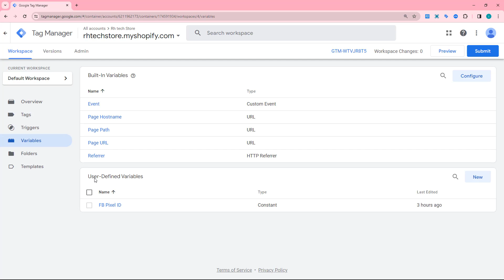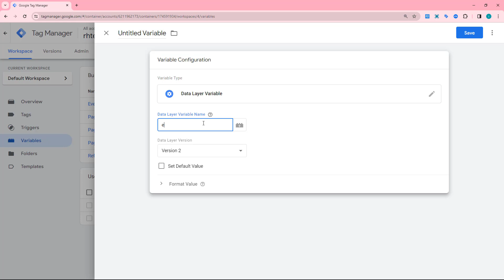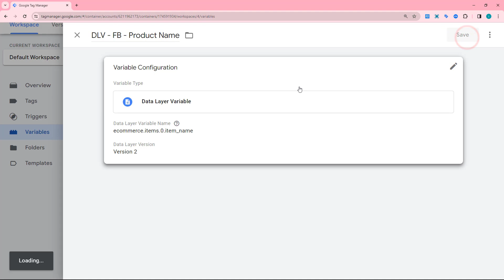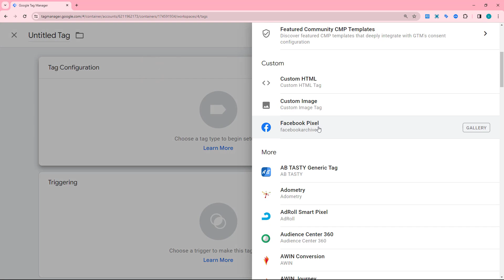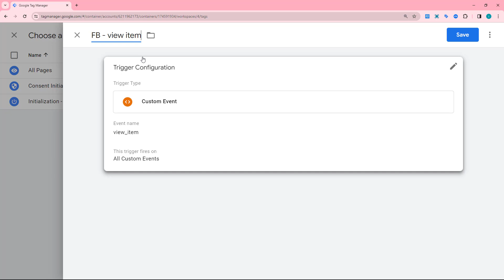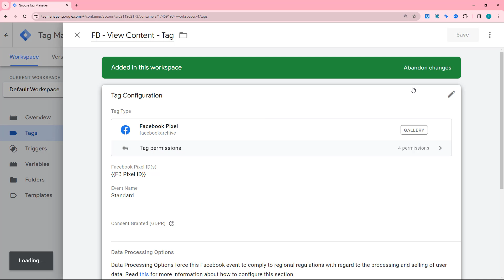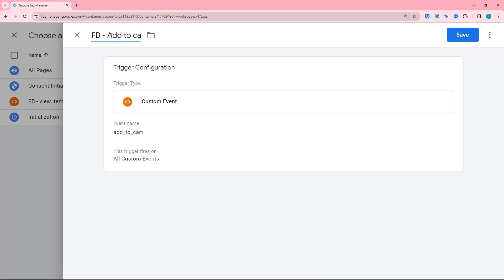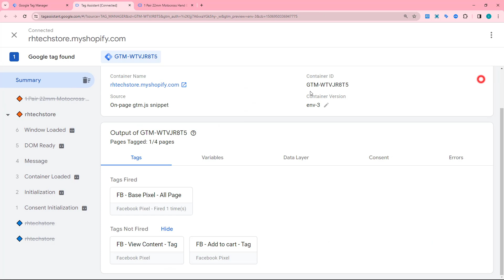Facebook Ads 41 : Facebook Pixel Setup - Shopify Website 02